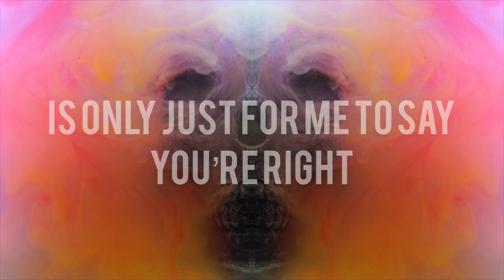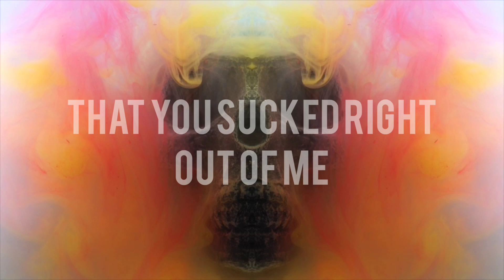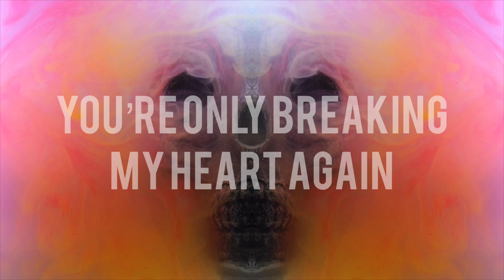The Daybreaks | Bad Vibrations | Lyric Video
Lyric Video by Kaleb Jones